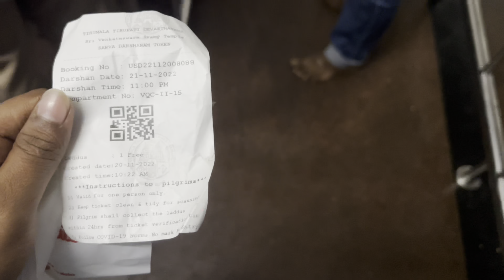तिरुपति बालाजी गए दर्शन करने लेकिन Shoes 👟 चोरी हो गए | police को फ़ोन करना पड़ेगा ? Ep. 60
तिरुपति बालाजी गए दर्शन करने लेकिन Shoes 👟 चोरी हो गए